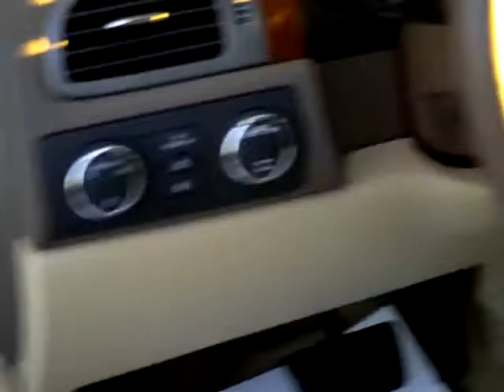2011 GMC Yukon SLT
Toll Free: Looking for Braham used cars, Luverne used cars, Brainerd used cars, used trucks, new cars, or new trucks from one of the best Minnesota dealerships? (Our customers literally come from all across the state- and other states too!)  Please give us a call to confirm availability for any vehicles you might find here.

Our new vehicle selections include Ford, Lincoln, GM, Buick, Jeep, Toyota, Nissan and Scion brands, with many models in stock and ready for you to test drive.  Of course we also have a wide range of quality used cars and trucks of all makes available at each location as well (such as the one featured in this video).  Many are even factory certified!

Having our own state-of-the-art auto body shop (The Bodyworks) and our own national auto parts manufacturing / distributing plant (Mills Parts Center) are just a couple of the unique benefits you'll begin to enjoy as you experience the complete Mills Advantage. Don't see what you're looking for?  Just ask, we're here to help!